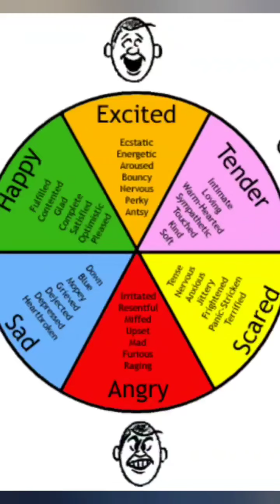Authors of BriBooks - Nitza Yadav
Nitza Yadav, the author of "Rhythm of Life," graciously shares her journey as a published author, offering valuable insights and glimpses into the magic woven within the pages of her incredible book.